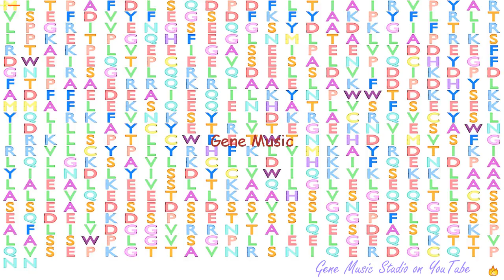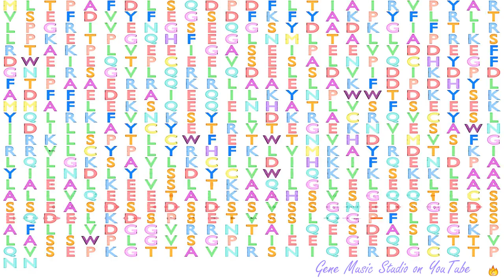Gene Music using Protein Sequence of SHQ1 "SHQ1, H/ACA RIBONUCLEOPROTEIN ASSEMBLY FACTOR"